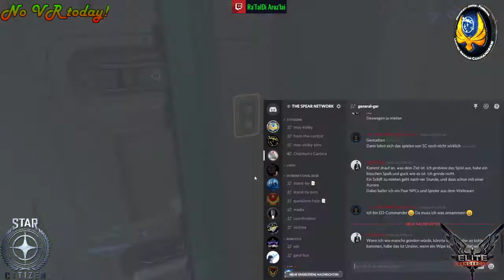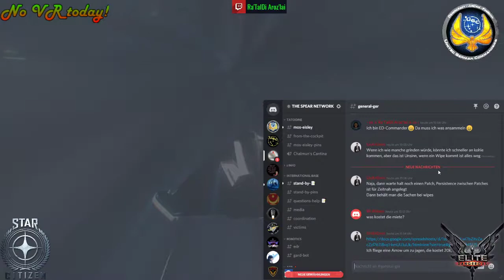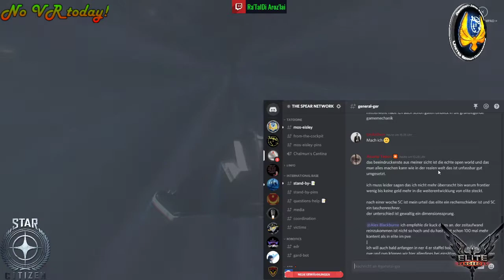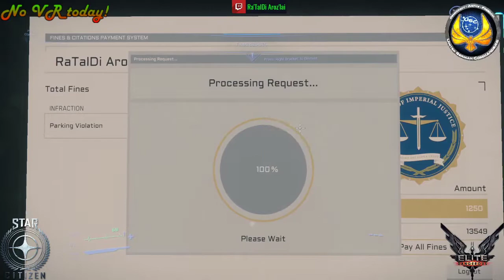[Star Citizen] Ohne Plan ins Vers... Eine Mission und viel Equipment....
Eine Mission für Credits und ein bisschen Amor und Backpacks...